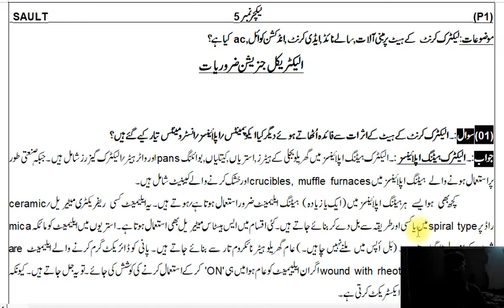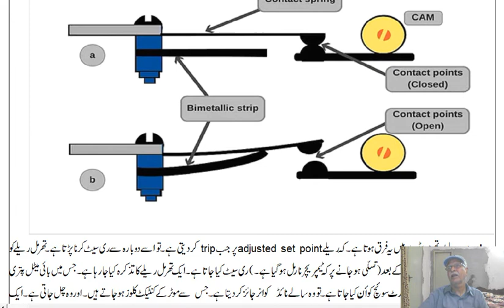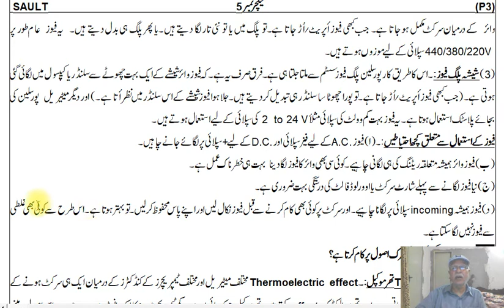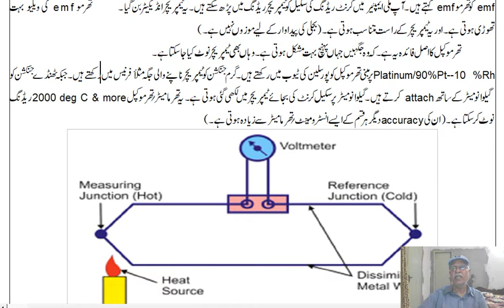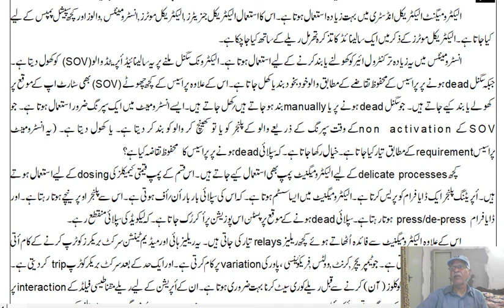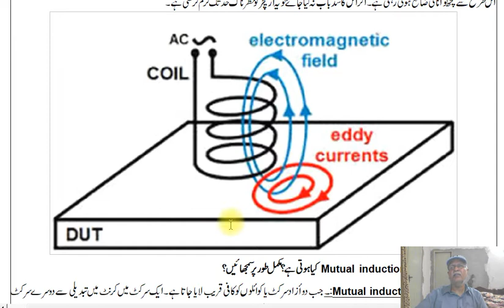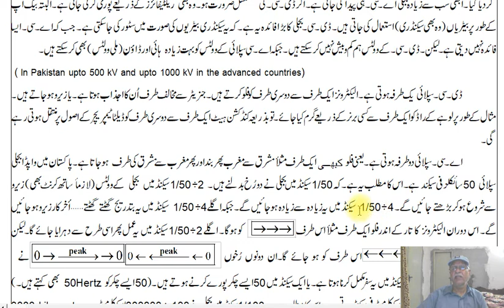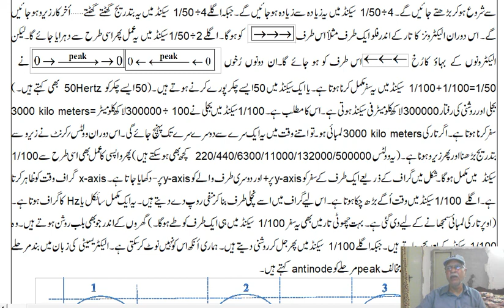Boiler SAULT5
Lecture on Boiler Sault by M JAMIL SHAHID Coauthor of Boiler Books and friend of M Ismail Abid,